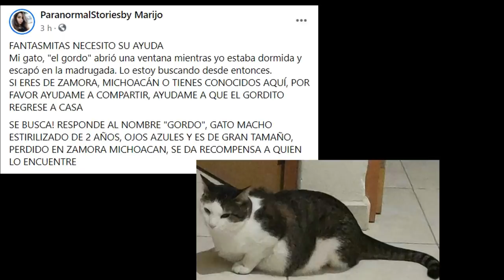DESPUÉS DE JUGAR ESTE VIDEOJUEGO ME EMPEZARON A PASAR COSAS PERTURBADORAS! 😖 LO JUEGAS TAMBIÉN?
Los quiero :)!